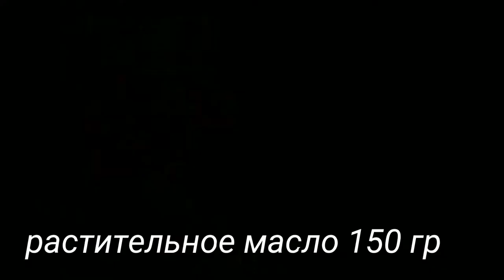Невозможно перестать есть! Вкусный ужин! Это поразить вашу семью👍как приготовить ужин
Невозможно перестать есть! Вкусный удин! Это поразить вашу семью. Как приготовить ужин

рецепт
шампиньоны 300 гр.
мясо 300 гр ( говядина)
картошка  3 шт.
красный перец 1 шт
перец зелёный 1 шт
укроп, кинза
томат 1 ст ложки
соль

растительное масло 150 гр для обжарки